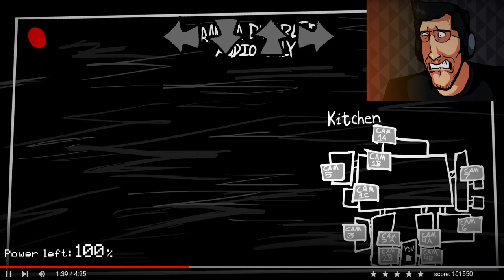▪ Bite ▪ FNF VS Ourple Guy V3 [Markiplier FNAF Mod] HD 60fps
Please don't kill me for spamming at freddy's jumpscares, I couldn't see...

-- MOD --

fnf
bite ost
ourple guy
markiplier
fnaf
last course ost
friday night crunchin'
manual blast ost
gumball
eddhead ost
17bucks
opium bird
drowned memories ost
friday the 13th
bad bash ost
plants vs zombies
tricky
violence ost
goblin files
fish ost
rainbow weed
silence
witness ost
prunsel
luigi
demonology ost
funkin hell
vs ohagi
cat
cataclysm ost
poopshitters
constipation ost
madness combat
friday night fallen
hello huggy ost
blue smurf cat
tattletail
animal ost
boykisser
no more boykisser ost
zombie
skeleton
minecraft
the end ost
death lives ost
spiderman
brotherly love ost
suffering siblings ost
pibby apocalypse fnf
last determined
love ost fnf
a family guy
fashioned values fnf
lost files fnf
rooten family ost
sabotage ost
skibidi toilet
avarice
doors floor 2
doors fnf
cycles encore
aftermath fnf
pibby family guy aftermath
aftermath ost fnf
lore tails remix
shadow
disturbance ost
vaporeon
fnf breaker bundle
gamebreaker
meltdown ost
garfield
happy ost
suicide mouse
fnf no heroes
fnf sonic
tails gets trolled
fnf last kill
fnf cover
impostor v4 cover
murder drones ost
fnf pokemon
fnf hit single
darnell wet fart ost
fnf vs lord x
finale ost
fnf papyrus
fnf skeleton bros
fnf vs sans
final judgement ost
amanda the adventurer
cosmic battle
fnf darkness
tails.exe fnf
fnf platforming
baldis basics fnf
lore remix
fnf matpat
splatoon
fnf suster
fnf saster mod
suster ost
fnf behind you
fnf executable mania
wonkers fnf
fnf null error
notch
herobrine fnf
removed ost
pico fnf
twinkle ost
twinkle fnf
fnf pibby twinkle
fnf vs mario
fnf spongebob
flashpoint
fnf aura ost
fnf monochrome
monochrome fnf
doomsday fnf
fnf doomsday
mistful crimson morning
fnf mistful crimson morning
fnf dead hope
no more innocence fnf
fnf no more innocence
no more innocence
fnf mcm
fnf satisfaction
served fnf
fnf served
dumped fnf
sanguilacrimae fnf
fnf sanguilacrimae
fnf mist
nmi fnf
fnf nmi
mist fnf
mistful crimson morning ost
fnf mistful crimson morning ost
fnf mcm ost
fnf humiliation ost
mcm ost
fnf vs chara
fnf undertale
fnf tenacity ost
fnf pibby
pibby family guy
fnf airborne ost
fnf meltdown
fnf impostor b3
fnf b3 remix
fnf final escape
final escape ost
fnf vs sonic omt
fnf lore
hypothermia ost
fnf undertale
pizza tower
fnf south park
south park
fnf doubling down
fnf doubling down ost
south park ost
fnf sonic
fnf pibby
pibby finn
fnf static madness
deltarune
fnf among us
fnf imposter v5
fnf breaking point ost
fnf mad as shit mod
fnf monsters ost
fnf vs chara monster
fnf sour
fnf vs hank
fnf antipathy
fnf soulless dx
fnf bitchin ost
fnf vs hypno
hypnos lullaby v2
fnf vs sonic.exe
fnf smb betadciu
betadciu
fnf betadciu mod
virfected sodumix ost
fnf vs nata virfected
fnf ingrained
fnf monochrome remix
fnf ingrained ost
fnf dave and bambi
fnf funky night ost
fnf doki doki literature club
fnf ddlc mod
fnf vs monika
fnf vs spamton
fnf vs sonic adventures ost
fnf rerun
sunshine.exe ost
fnf animania mod
eggnog erect remix
fnf fatality
fnf fatality remix ost
shrouded ost
fnf d sides mod
fnf legacy ost
legacy d sides
godzilla
fnf pokemon mod
krusty karoling ost
fnaf world
hypno's lullaby v2
shitno cover
fnf vs ycr
fight or flight remix
eternal
mansion
sonic.exe
Christmas
sonic exe rerun
executable mania
bob fnf
matpat fnf
frostbite
fnf pokemon
fnf frostbite
fnf cover
fnf betadciu
papyrus
frisk
sans
undertale
FC
Mickey Mouse
Sunday Night
mouse fnf
fnf hd
fnf creepypasta mod
vs sonic.exe full week
sonic full week
fnf sonic
exe
fnf mod
mario
luigi
bf
mod
song mod
new mod
update
rhythm